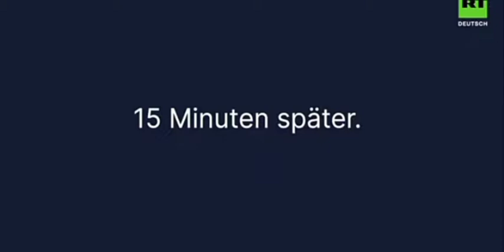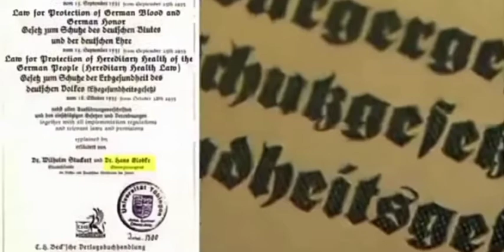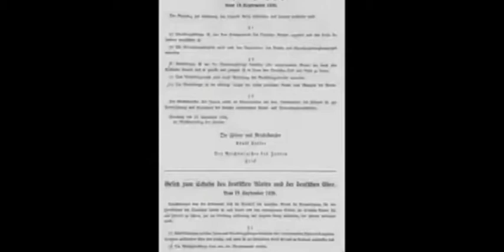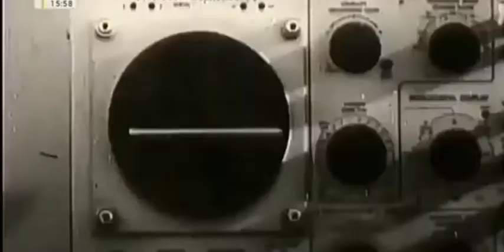Reinhard Gehlen und Adenauer/Globke